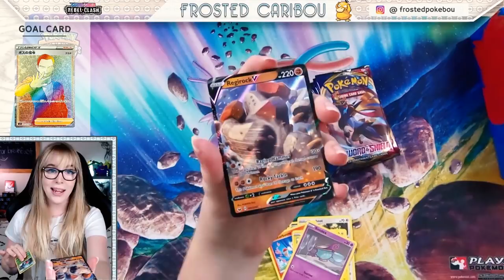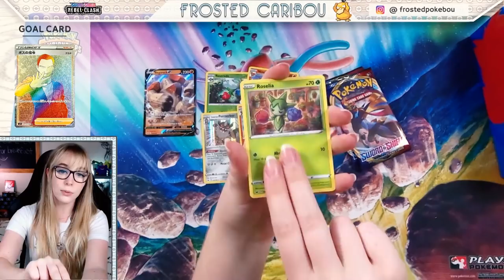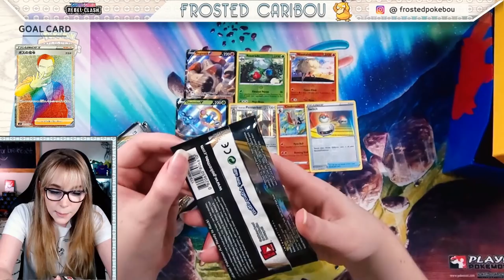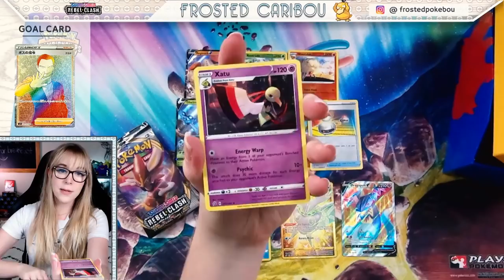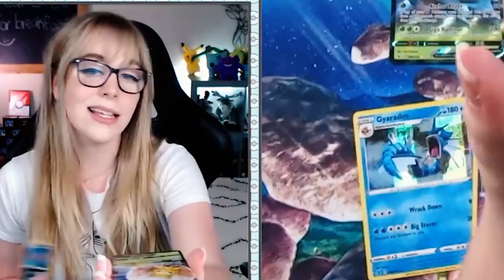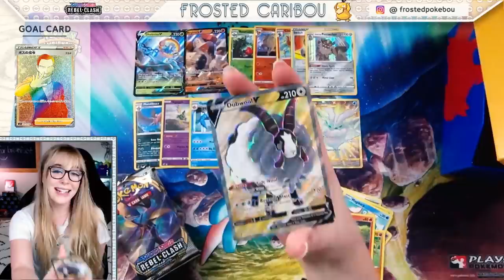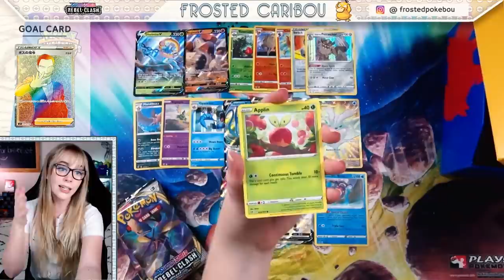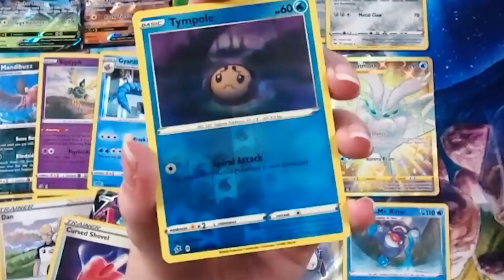Opening Pokemon Rebel Clash ETBs SO WORTH!!!